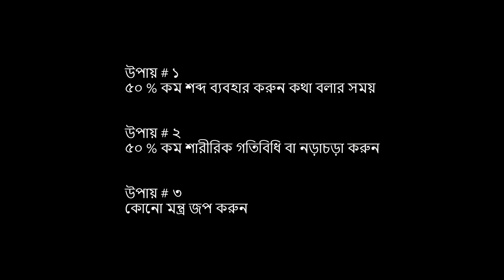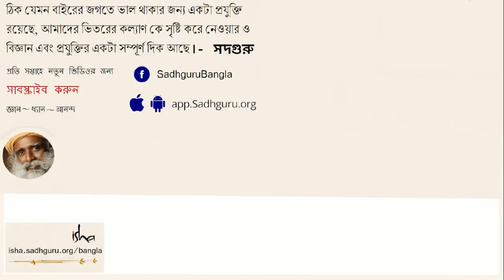অসীম শক্তিশালী হয়ে ওঠার ৩টি সেরা টিপস্ | 3 Tips to become very powerful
মানুষ হয়ে জন্মেছি বলে আমরা প্রায়ই নিজেদের ছোট করে থাকি। আমরা ভাবি, "আমরা তো সামান্য মানুষ, আমরা আর কীই বা করতে পারি!" কিন্তু আজকের ভিডিওতে সদগুরু বলছেন, মানুষ হওয়াই অসামান্য এক ব্যাপার আর একইসাথে অসীম শক্তিশালী হয়ে ওঠারও ৩টি টিপস্ দিচ্ছেন...